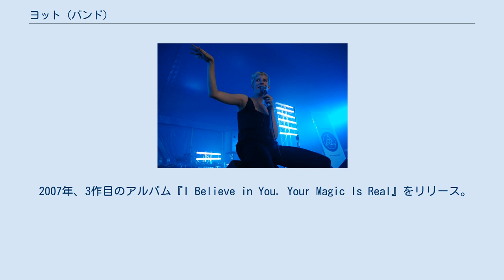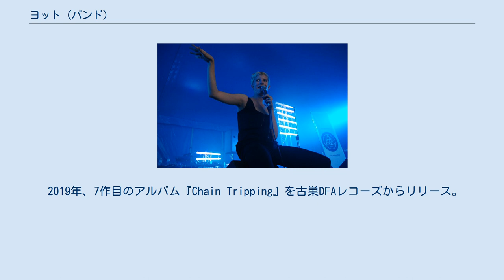ヨット (バンド)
ヨット (YACHT) は、2002年に活動を開始したアメリカ合衆国ポートランド出身のエレクトロ・ポップバンド。
クラウトロックやニューウェーブからの影響が色濃い、ハイセンスなエレクトロ・ディスコポップを奏でる。
元はJona Bechtoltによるソロプロジェクトだったが、現在はバンドとして活動している。
DFAレコーズ所属。
 Jona Bechtoltによるソロプロジェクトとして2002年に活動を開始する。
 2004年、デビューアルバム『Super Warren MMIV』をStates Rights Recordsからリリース。
 2005年、2作目のアルバム『Mega』をMarriage Recordsからリリース。
 2007年、3作目のアルバム『I Believe in You. Your Magic Is Real』をリリース。
 2009年、4作目のアルバム『See Mystery Lights』をDFAレコーズからリリース。
 2011年、5作目のアルバム『Shangri-La』をリリース。
 2015年、６作目のアルバム『I Thought the Future Would Be Cooler』をDowntown Recordsからリリース。
 2019年、7作目のアルバム『Chain Tripping』を古巣DFAレコーズからリリース。